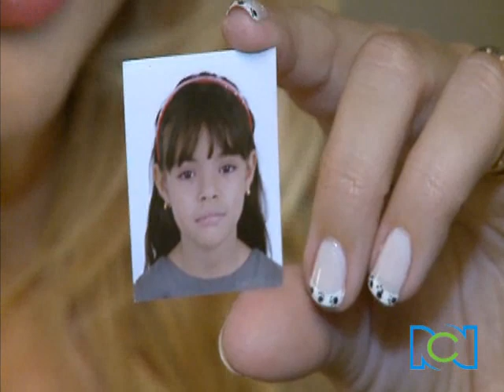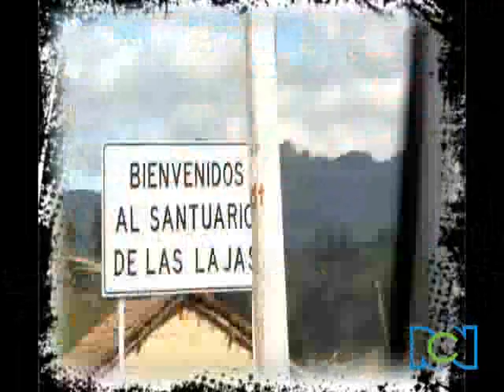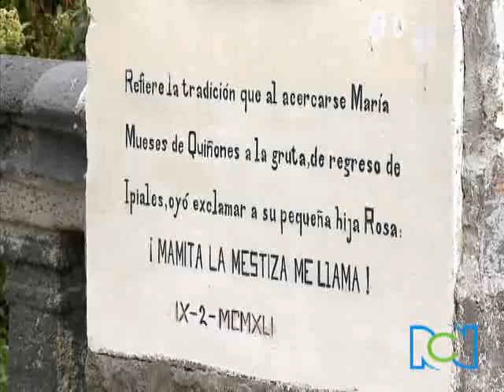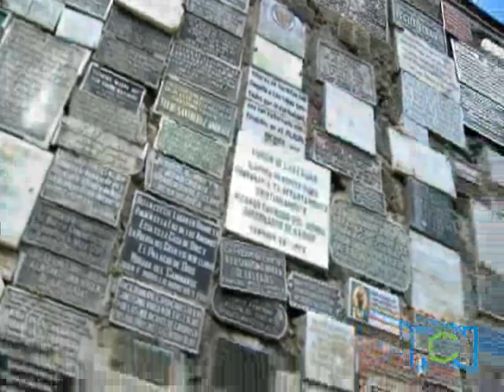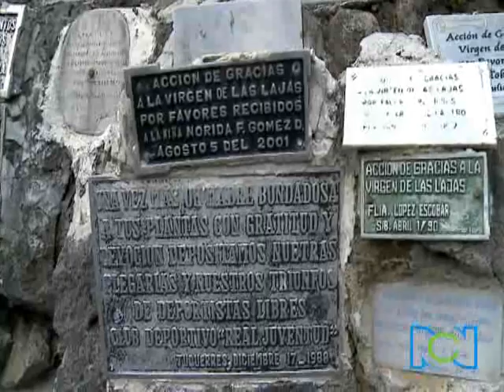Nuestra semana, Nuestra tele - 05 de enero 2013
Un especial sobre quiénes fueron los protagonistas y antagonistas de las series y recuerde los cabezotes de los programas de 'Nuestra Tele'.